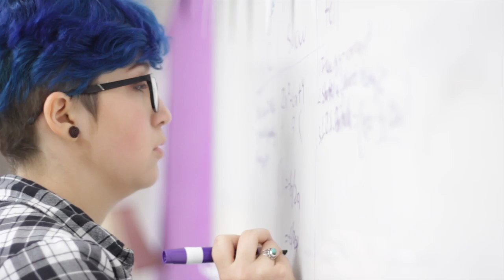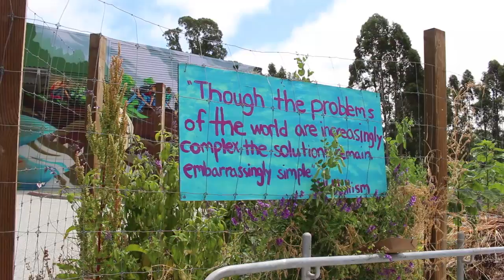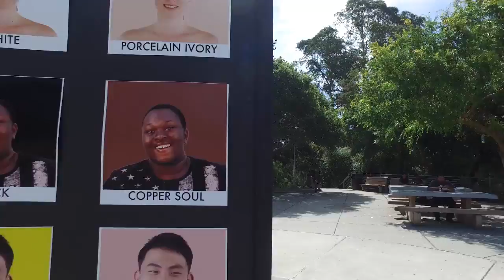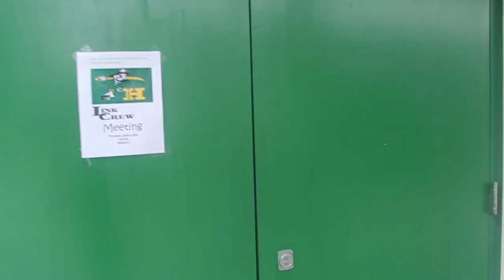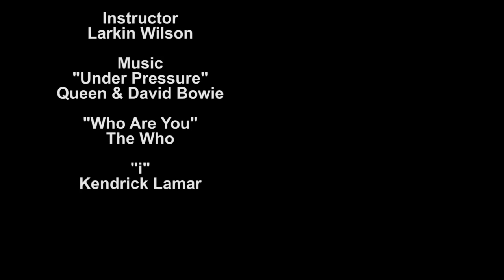Harbor High: A Day in the Life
The Harbor High School ROP Video Production end of year project celebrates a day in the life at Harbor High School. As the voice over states, "we all have our own story, but for 9 months out of the year, 5 days a week and 6 hours a day, we all come together. This is our home. This is our community."